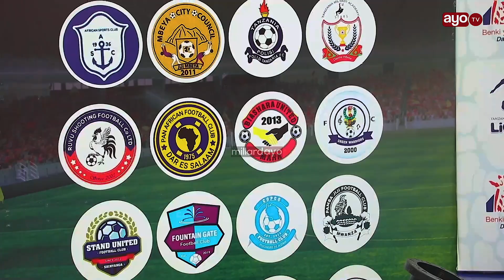WAMBURA ATANGAZA MABORESHO MAPYA LIGI YA CHAMPIONSHIP